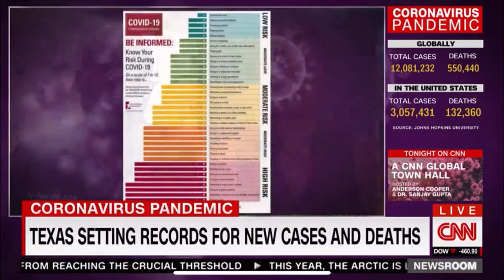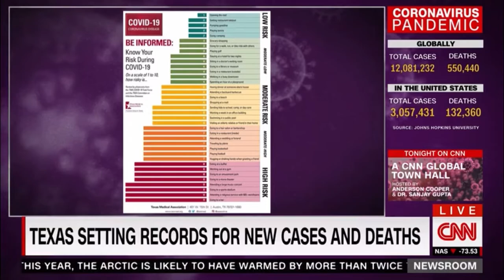TMA Risk Scorecard with CNN's Kate Bolduan - 070920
Review of the TMA Risk Scorecard for COVID 19